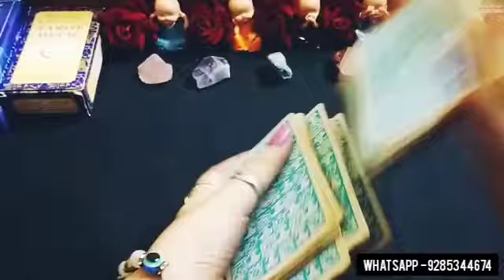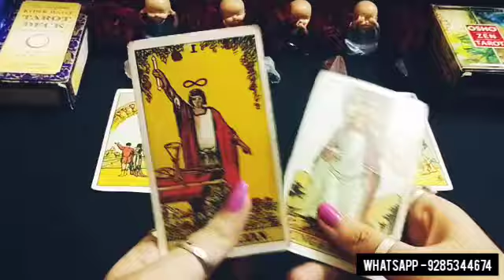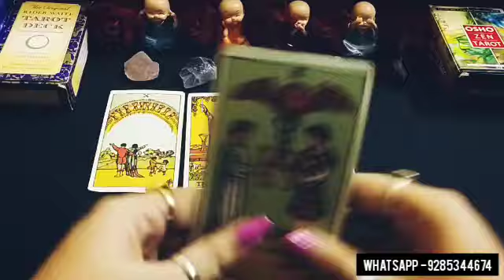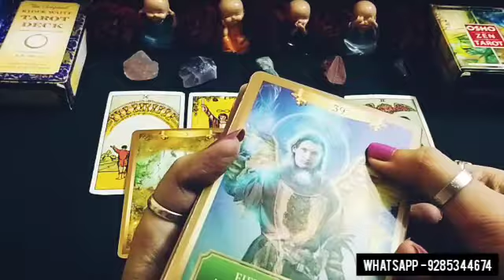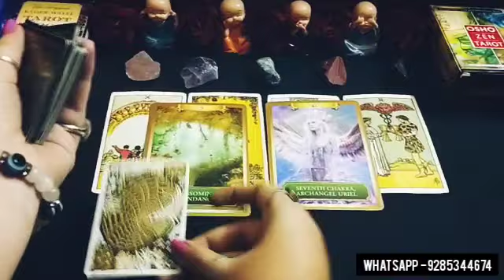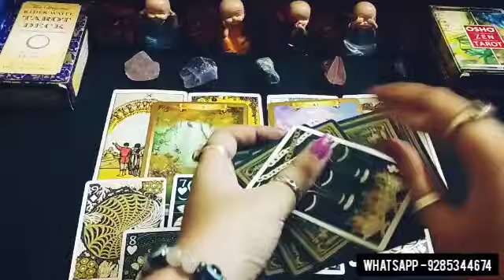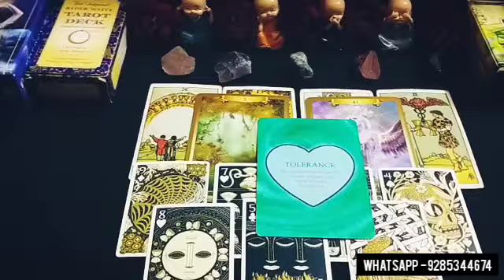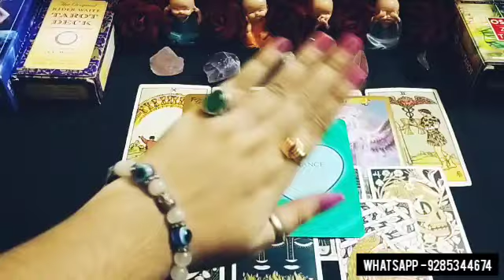♌ LEO JUNE - WAAO LOVE IS IN THE AIR 😍❤ - LOVE & CAREER PREDICTION TAROT HINDI